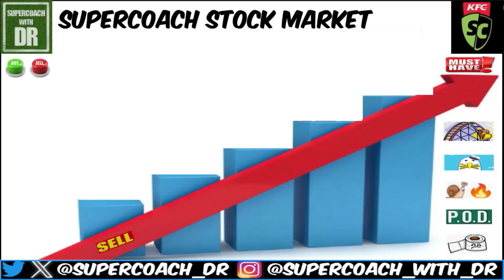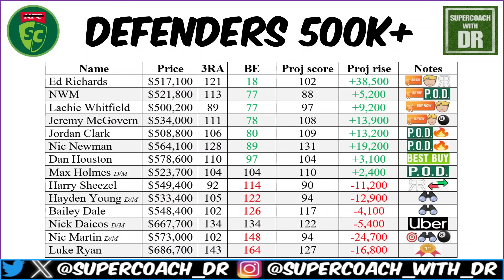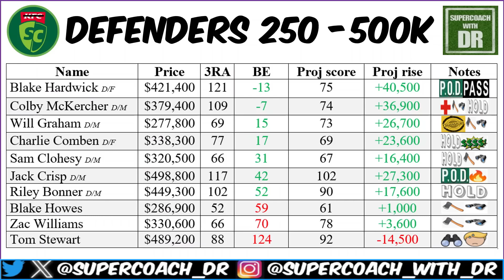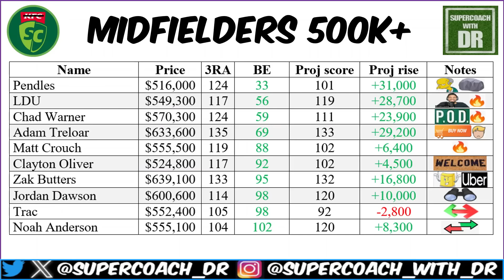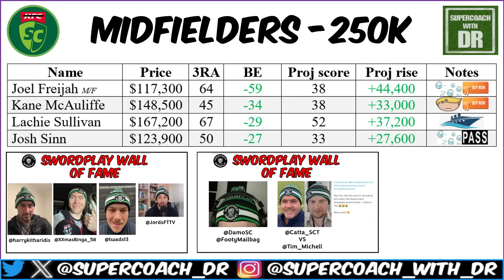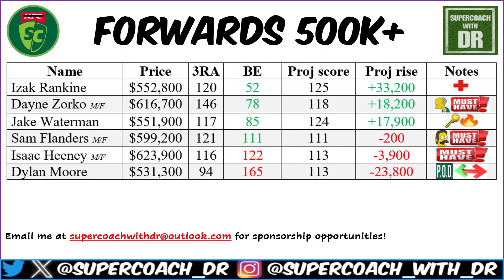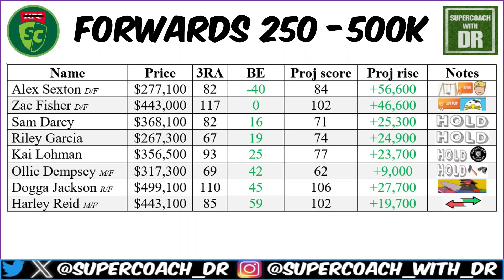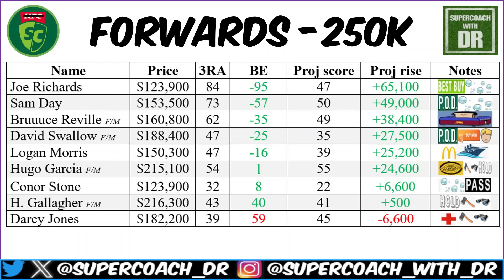Supercoach Stock Market Video Round 11 2024: Make or Break Trades!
Purchase all of your Swordplay merch at supercoachswordplay.com
DR's Socials:
X: @Supercoach_DR

Janath's Socials:
X: @janathfernando4 / @Third_ManUp

Spill's Socials:
X: @spillssc